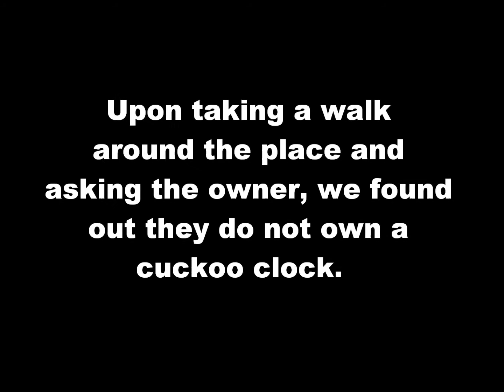Beirmans - Freistatt, Missouri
417PRG Paranormal Investigation - Feb. 28, 2009